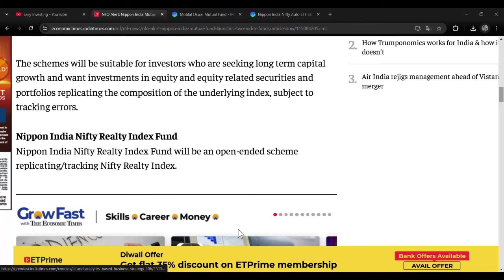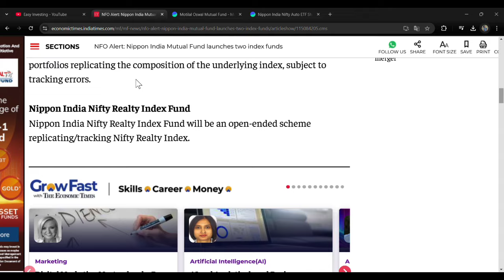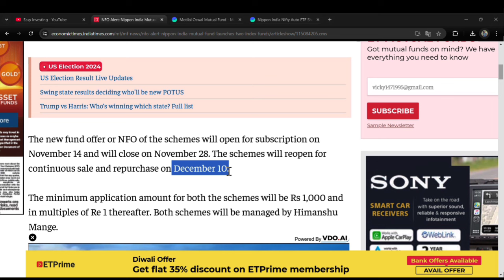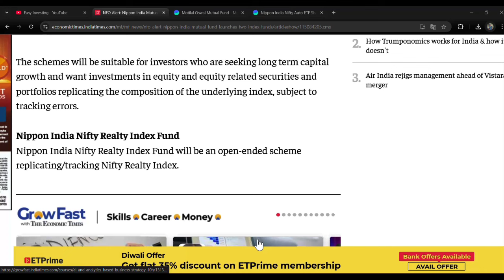Nippon India ने launch किए दो नये NFO | Next week खुलेंगे ये दो नये NFO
Source and credits -: The Economic Time

your queries-:
Nippon India launched new index fund
Nippon India nifty reality index fund
Nippon India nifty auto index fund
Nippon India
New mutual fund
NFO
etf daily investment
etf new strategy
Best etf for swing trading